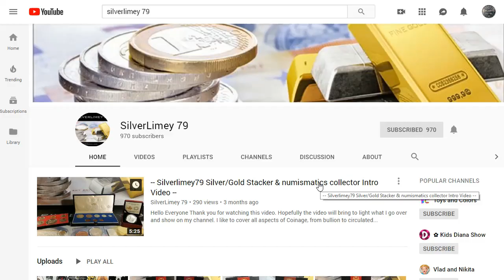A Limey Special Announcement!